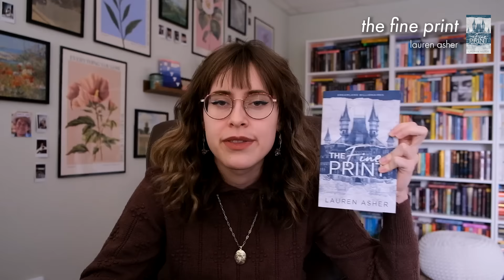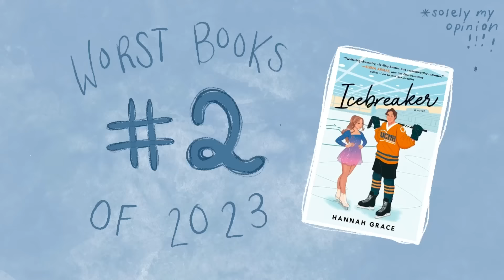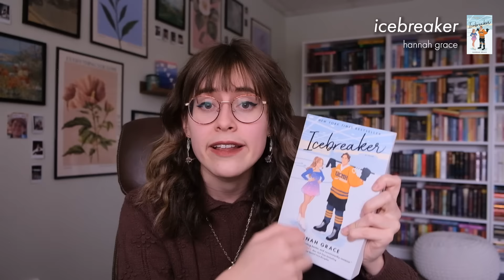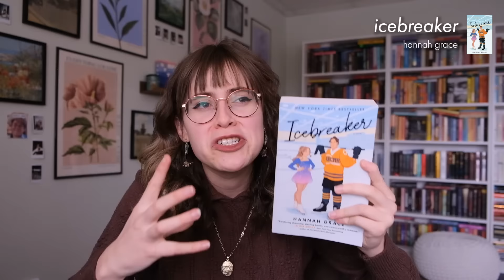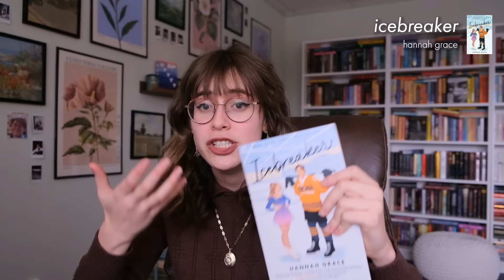the worst books i read in 2023 🥴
these are the worst books that i read this year. my least favorites. i take my duty very seriously when it comes to reading popular things and reporting back to all of you and you should not be surprised that the majority of this list is a result of that project. if i respected myself more i would finish these books less.

intro: 0:00
love & pies partnership: 2:00
number 8 👔: 3:03
number 7 ☕️: 7:13
number 6 🎤: 12:42
number 5 📈: 16:03
number 4 👑: 19:30
number 3 🏥: 23:14
number 2 🏒: 29:09
number 1 💀: 35:10

• i am 23 and currently live in wisconsin. it is very cold here.